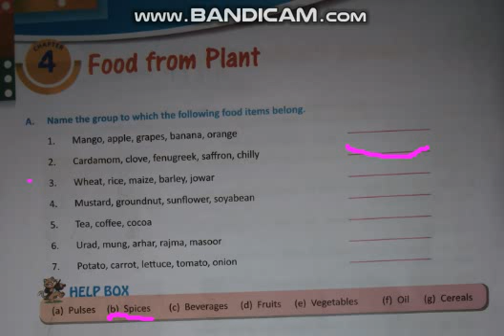EM CLASS 4 GK CHAPTER 4 PART 1